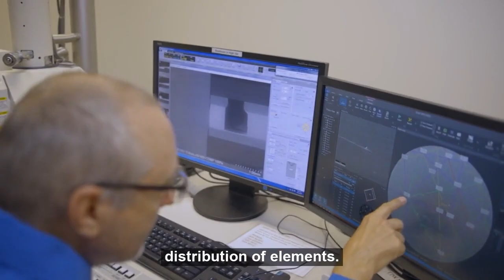Ansys Reliability Engineering Services: Materials Characterization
One of the biggest challenges standing in the way of pervasive simulation across all industries is the lack of shared data between supplier and customer. Often, data sheets provided by suppliers do not contain critical information needed by the engineer or designer, such as material properties that are necessary for accurate model inputs. Ansys offers materials characterization services that provide solutions for missing component data, including materials, electrical and reliability characterization.